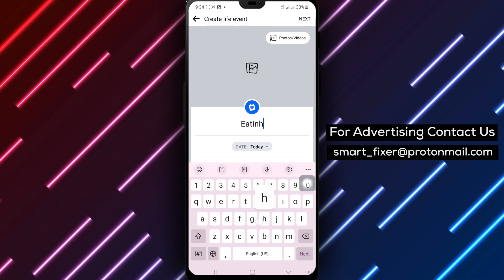How To Post Health Events On Facebook - Full Guide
Discover how to share health events and wellness milestones on Facebook with this comprehensive guide. This video tutorial will provide you with a step-by-step walkthrough on posting health-related events on Facebook, enabling you to engage with your community and promote well-being.

Steps:
1. Launch the Facebook app on your Android device.
2. Tap "What's in your mind?"
3. Scroll down and tap "Life Event."
4. Tap "Health & Wellness."
5. Enter the title and add the date.
6. Tap "Next" at the top right.
7. Use the audience selector to choose who you want to share this with.
8. Tap "Post" at the top right.

By following these simple steps, you can actively promote health awareness and engage your Facebook audience with informative health events. Share your wellness milestones and inspire others to prioritize their well-being. Start posting health events on Facebook today and contribute positively to your online community.